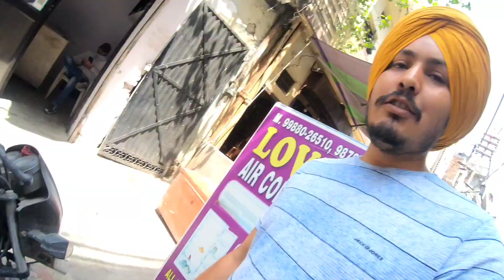High pressure wash gun | Splendor puls | 30 days baad splendor status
Apko mere channel per  vlog video kite video drone videos milegi
 (3) channel jatt Vlogging
Jatt
Vlog
(4)I hope meri video apko achii lgee
Thanks 😊

splendor status
High performance washing gun
splendor washing

splendor washing at home

splendor washing stetus

instagram I'd __ jatt_vlogging